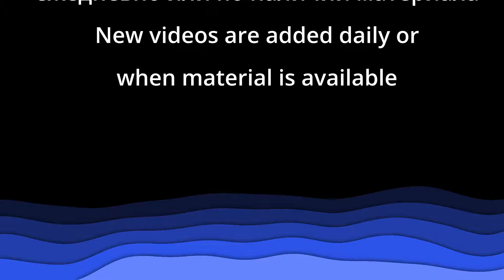Песня "Господь, одно хочу лишь я" - Церковь "Путь Истины" - Декабрь, 2023